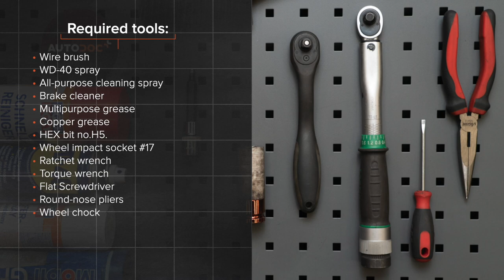Hvordan bytte ABS sensor der på BMW 1-serie E82 [AUTODOC-VIDEOLEKSJONER]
Hvordan bytte ABS sensor / ABS føler på BMW 1 (E82) 3 Coupé 2007–2013 [AUTODOC-VIDEOLEKSJONER]

Abs sensor til kjøretøyet BMW 1 Convertible (E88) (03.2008–12.2013) / BMW 1 Hatchback (E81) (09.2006–12.2011) / BMW 1 Hatchback (E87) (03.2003–09.2012) / BMW 3 Saloon (E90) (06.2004–12.2011) / BMW 3 Coupe (E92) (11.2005–12.2013) bør som regel erstattes i én og samme prosedyre. Det er imidlertid noen små forskjeller, på grunn av spesifikke egenskaper ved kjøretøyets design.

0:00 — BMW E82 – ABS sensor / ABS føler: trinn-for-trinn veiledning for utskifting
0:32 — Hev fronten på bilen og sikre den på støttene.
0:54 — Koble fra ABS-sensorens ledninger.
2:19 — Behandle festet til ABS-sensoren med et egnet middel.
3:38 — Koble til ABS-sensorledningene.
4:04 — Rengjør overflaten av bremseskiven.
4:47 — Skru inn boltene.